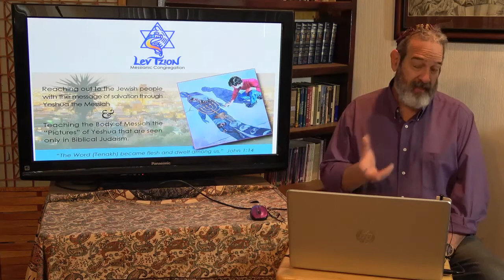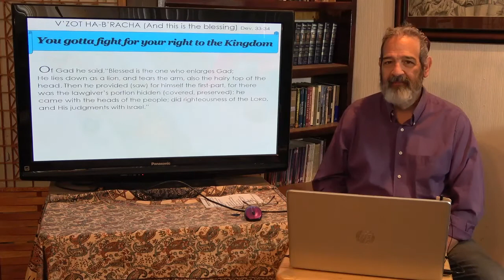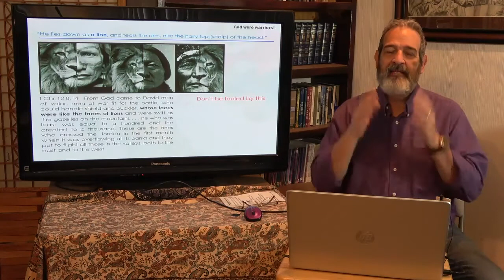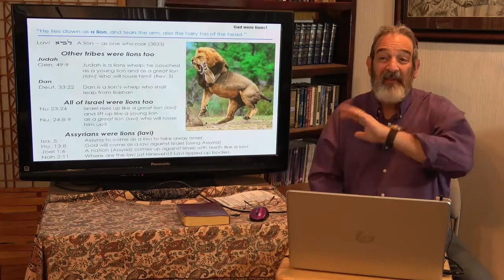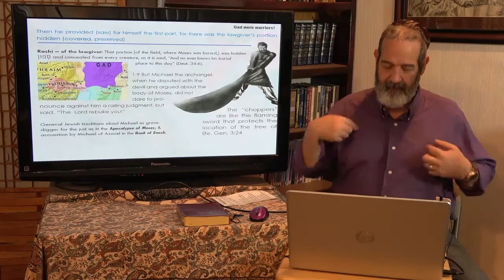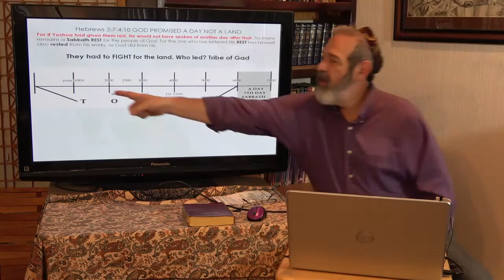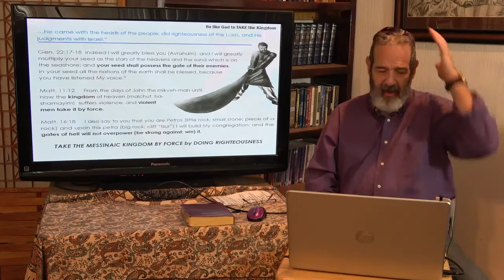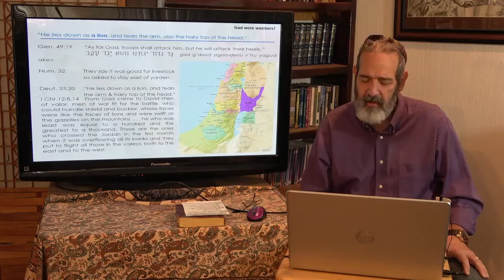2020.10.10 V'Zot Ha-B'racha Rabbi Michael Washer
FIGHT FOR YOUR RIGHT TO THE KINGDOM
Last Torah portion of the year. We look at the tribe of Gad; the first tribe to go out and fight for the land. In order to take the Kingdom for ourselves we must be like Gad, the shock troops of God's army. We will never stop doing Judaism! But it must be Judaism as a set of Pictures, not as "commandments" to obey. The body of Moses is supposed to be the believers in Messiah what is badly titled "Church" or the "Body of Messiah". Moses or Torah or Judaism was what the body of messiah is called in the New Testament. It is supposed to be a Jewish Body. The Jews in the wilderness were not going into a land but a DAY. It was the tribe of Gad that led into the land first to protect the body of Moses. We are to be like the tribe of Gad to TAKE the Kingdom!